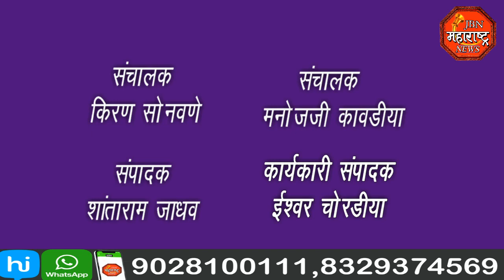jbn maharashtra news jalgaon